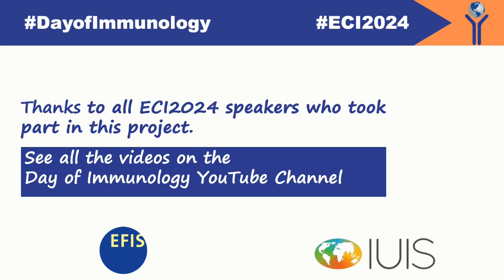14 DoI 2024 Mieszko WIlk DOI Felix Wensveen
One of the highlights of the ECI2024 promises to be the symposium for
@EFIS_Immunology  Eastern Star Awardees! ⭐️Let's hear what
Felix Wensveen and Mieszko Wilk have to to say about the DayofImmunology and this special session in Dublin